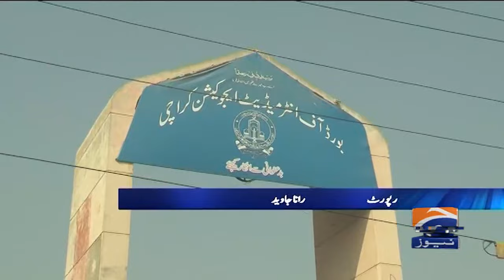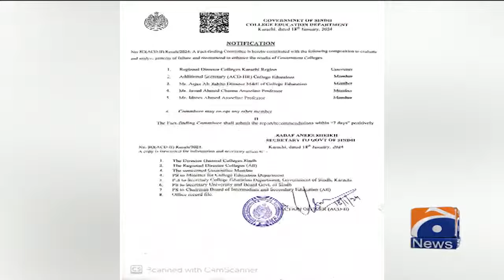Students protest against Intermediate board Karachi | Geo News